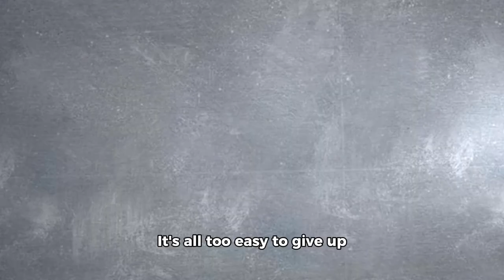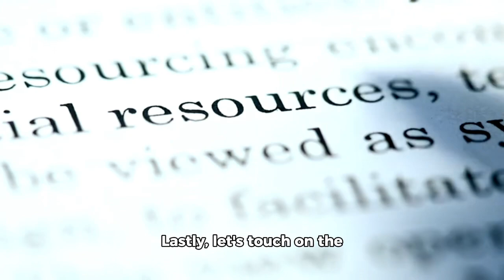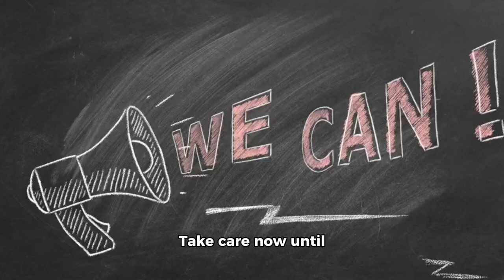How To Mastering Mindset And Elevate Your Social Media Growth Game